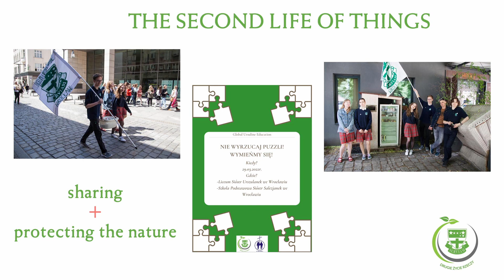Ursuline Global Education - concluding project video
Kończymy naszą roczną pracę w projekcie Ursuline Global Education, w którym bierze udział ponad 50 szkół #.urszu z całego świata.  Podczas ostatniego spotkania, 30 września, obejrzymy krótkie filmiki, które będą podsumowywać pracę szkolnych zespołów ; krótkie, bo max. 15-20 sekundowe. 20 sekund materiału to niewiele, aby skompresować w nim ogrom pracy,  jaki nasz zespół wykonał mnóstwo pracy przy projekcie "Drugie życie rzeczy". Mimo wszystko chyba się udało.